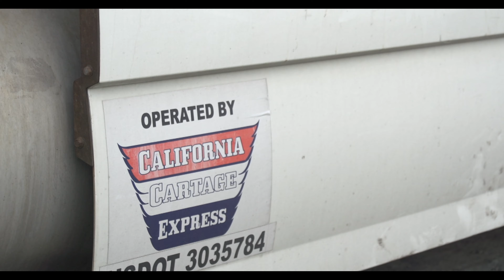CalCartage - Owner Operator Spotlight - Ronald